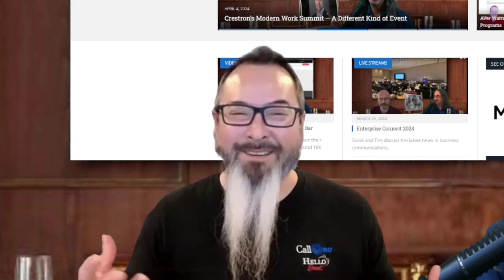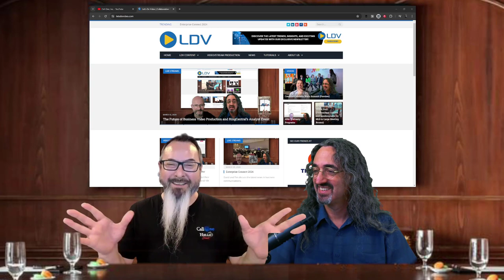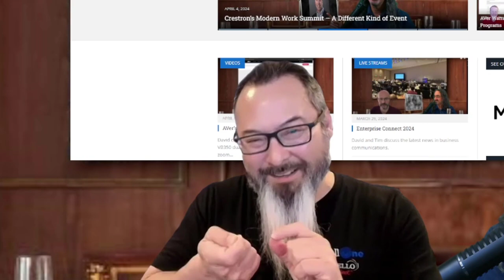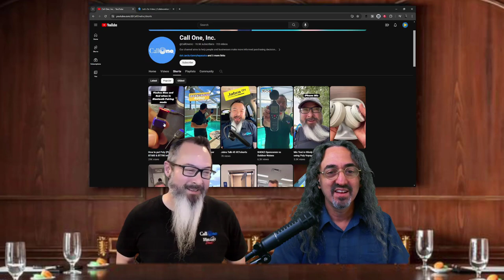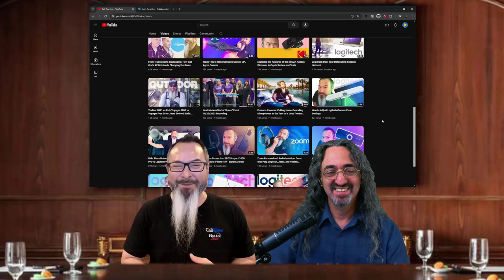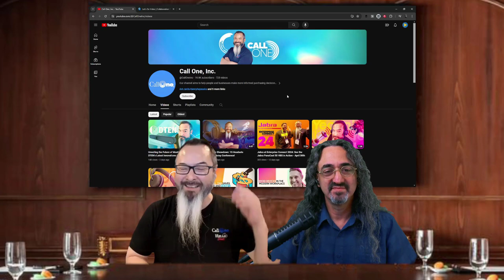Danny Hayasaka - Content Creation in the AV/UC Industry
So happy to have one of my favorite industry content creators in the Let's Do Video boardroom!

Join us for a great chat about content creation to support AV/UC customers.

00:00 Intro
00:56 How Danny Became a Content Creator
02:30 Product Comparison Videos
05:00 Call One - Video Content
09:25 Call One - Experience Centers
11:30 Customer Knowledge Gap
17:47 Final Thoughts